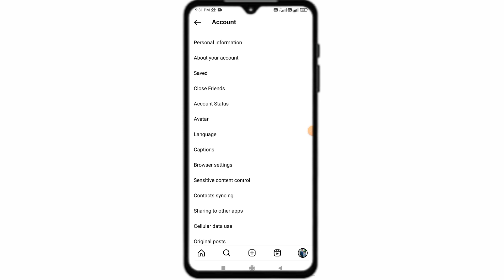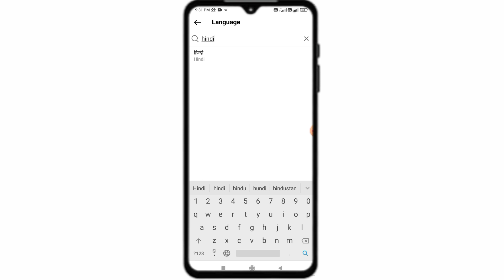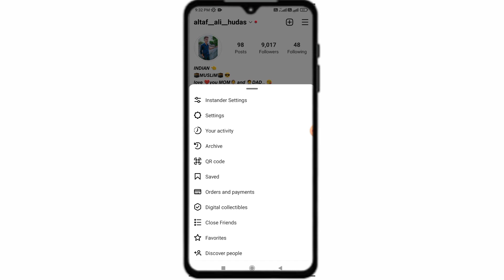instagram Language Change Kaise Karen | How To Change Instagram Language ‎@technicalaltafali